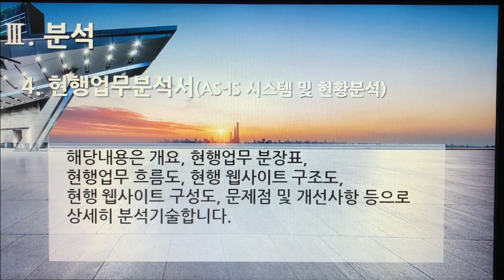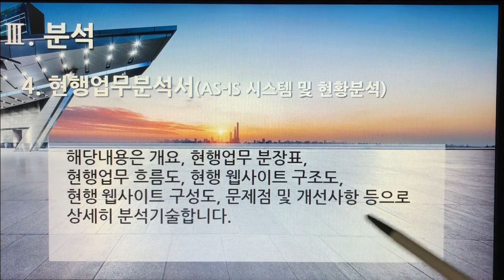[촬영] 3부. 플랫폼 개발구축(Build Platform Development) - 분석(Analysis) 4. 현행업무 분석서(AS-IS 시스템 및 현황분석)